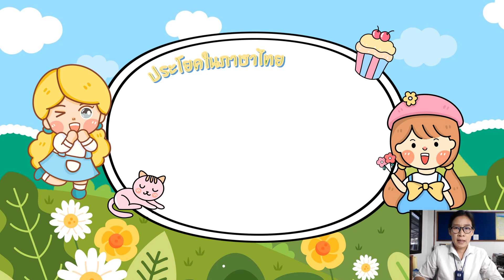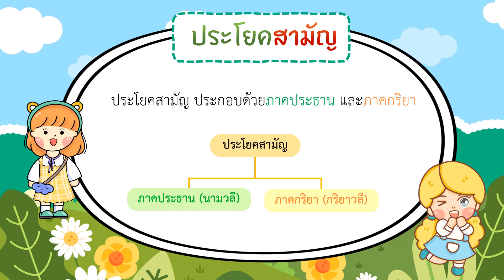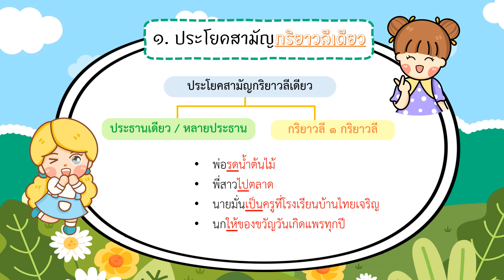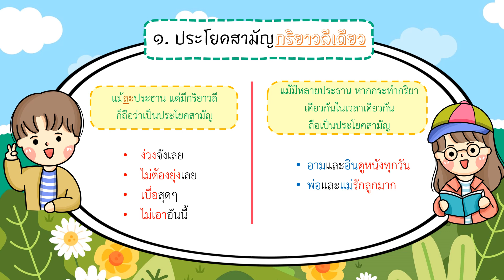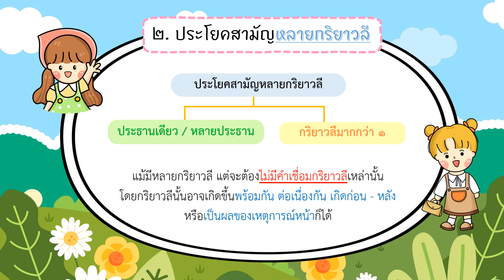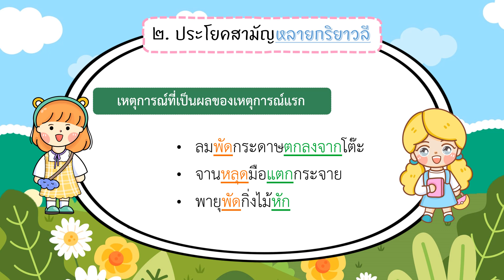ประโยคสามัญ (ทฤษฎีใหม่)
ชนิดของประโยคในภาษาไทย
ทฤษฎีใหม่ ตามแนวบรรทัดฐานหนังสือภาษาไทย